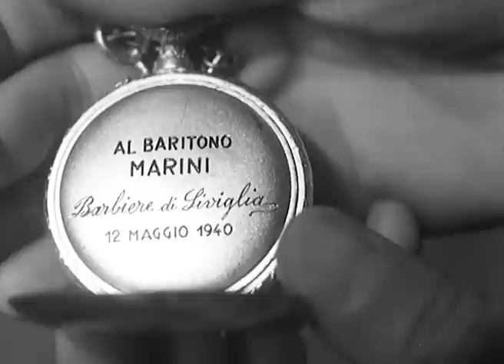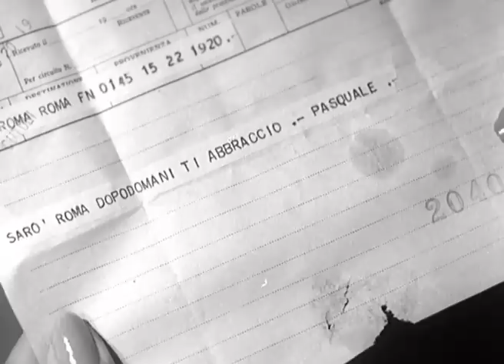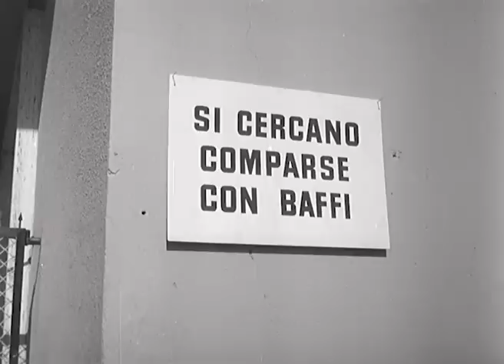Le cameriere I Commedia I Film completo in Italiano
Regia: Carlo Ludovico Bragaglia
Sceneggiatura: Sandro Continenza, Gianni Puccini, Carlo Romano
Cast: Giovanna Ralli, Valeria Moriconi, Xenia Valderi
(1959)

Gabriella, cameriera per una famiglia romana, indossa un gioiello della signora per cui lavora ad una festa. Senza accorgersene viene derubata da un affascinante uomo, ma è lei ad essere denunciata per furto.